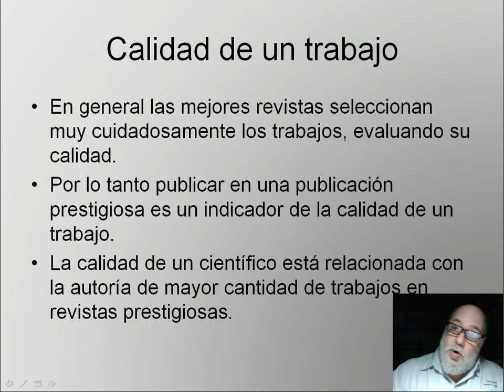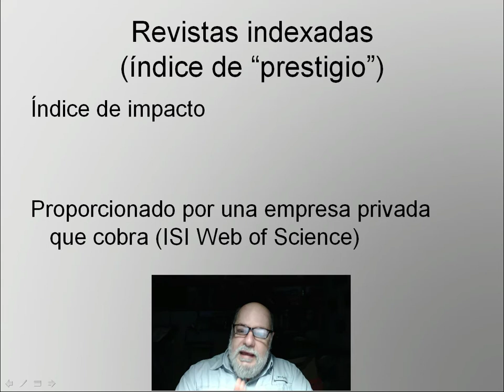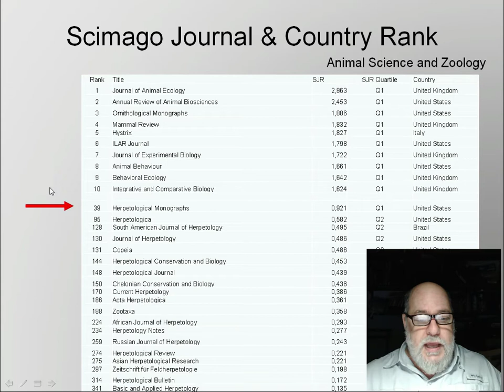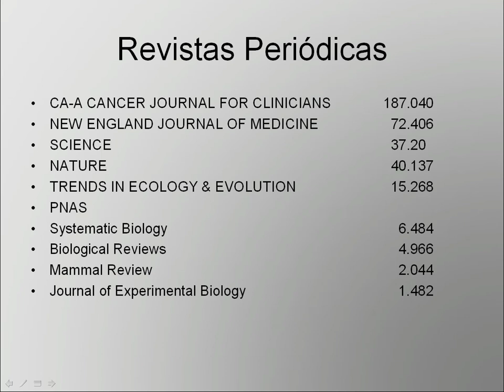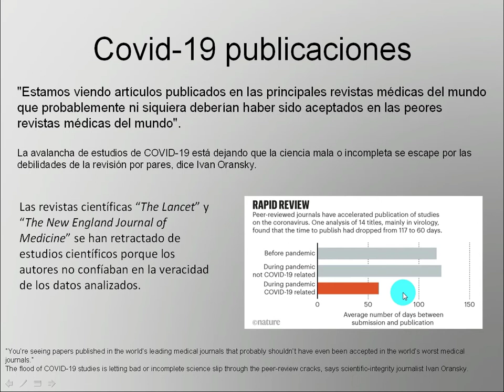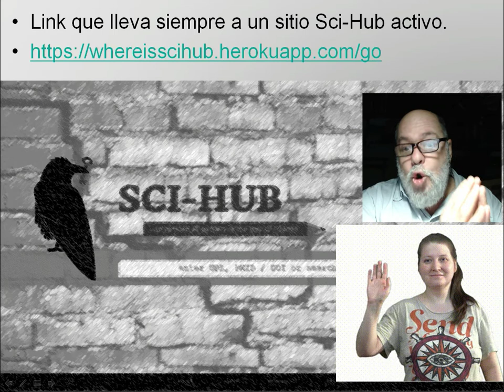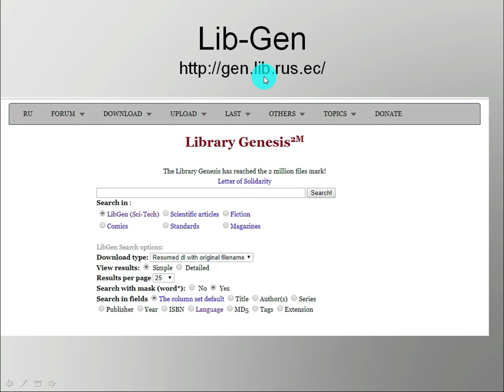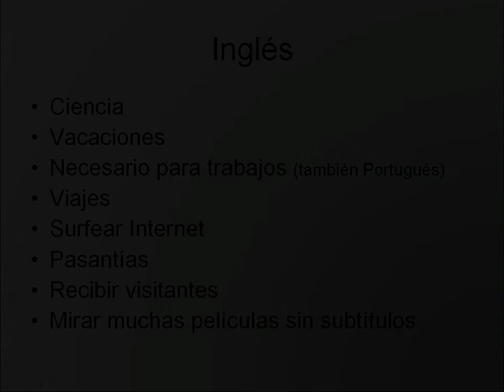05 2 Papers y journals